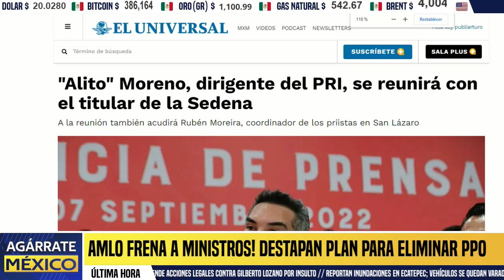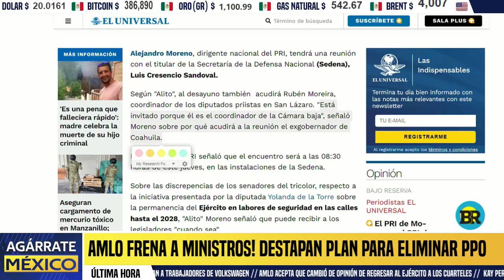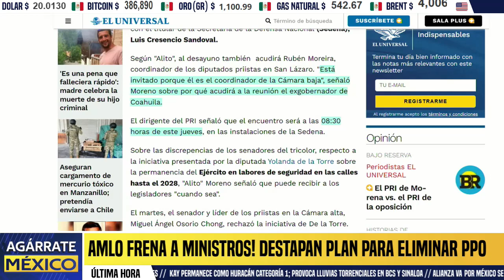ESTO NUNCA HABIA PASADO! ALITO SE REUNE CON EJÉRCITO, OPOSICIÓN ENTRA SHOCK, PAN CONFIRMA DIVORCIO